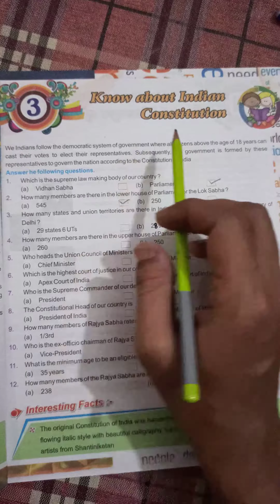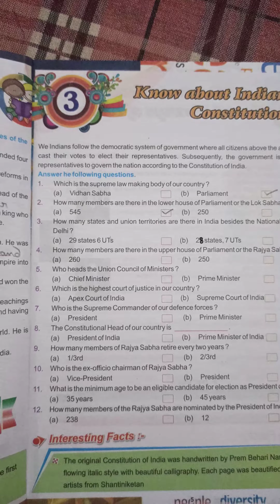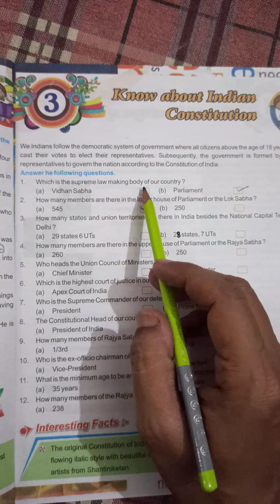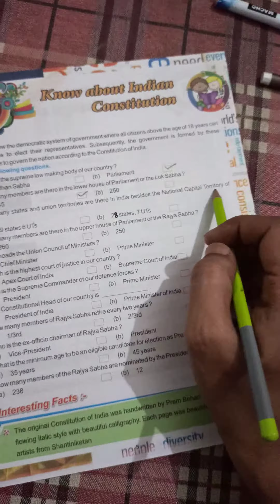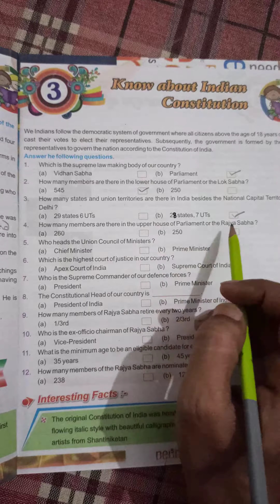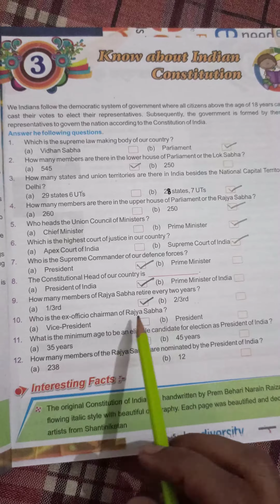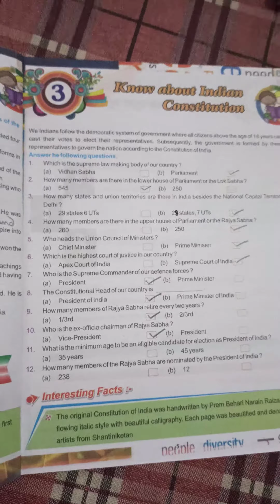Class 8th GK (Worksheet 3)